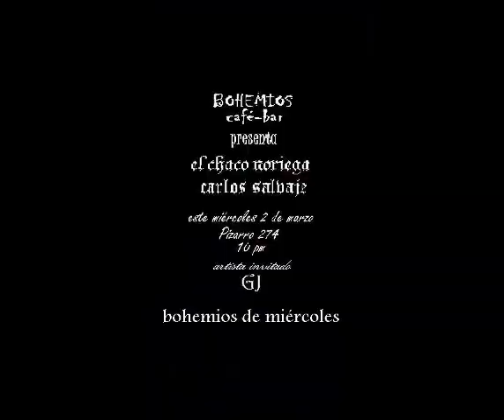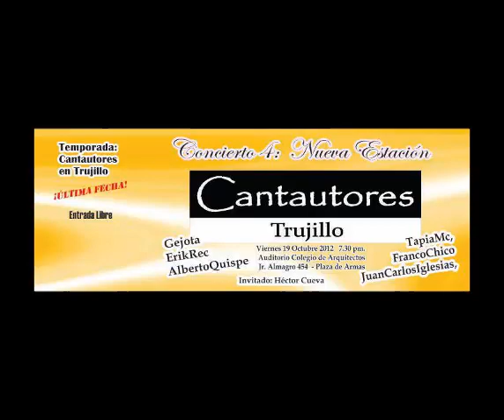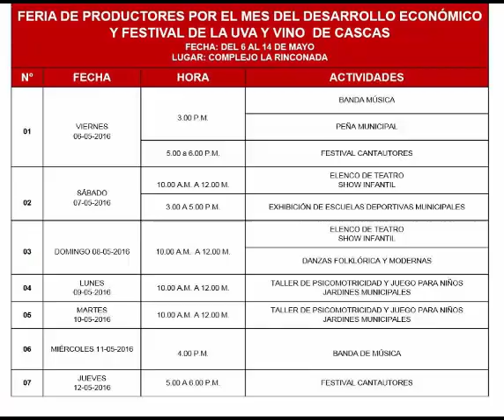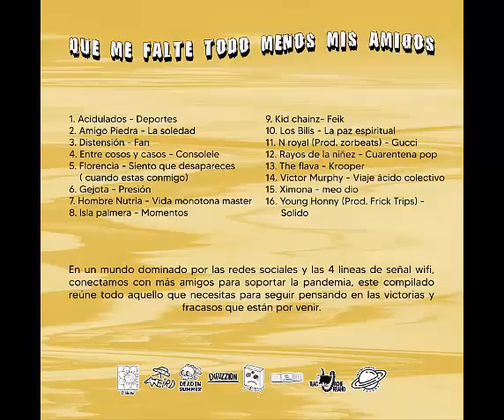Gejota - En el garage de mis sueños (fotoclip)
cancion inspirada en una noche de Halloween (2006) mientras charlaba de la vida con unos amigos del colegio (Eduardo, Miguel y Daniel)

grabada, solo audio, el 29/09/2020 en Abbita Studios (Trujillo) y montaje de flyers de shows de mis 15 años como cantautor hoy 29/09/2021 (Lima)

"TENGO UNA HOJA EN BLANCO, UNA FOTO DESNUDA Y UN CIGARRO QUEBRADO
TAMBIEN UN PAÑUEL MOJADO, UNA SUCIA NAVAJA Y UN PEDAZO DE CORCHO

BOTELLAS VACIAS, ETIQUETAS CON FIRMAS, EL PISO DE BARRO
POR EL RECUERDO, DE ALGÚN DESAMOR, QUE HABRÁ DE ENTERRARLO

Y SI  O NO QUIZAS NO DEBA PROHIBIRME
UN POCO DE ESPERANZA
QUE ME DA UN VASO DE ALCOHOL
Y CON LAS OTRA MANO CONTAMINANDO

ENCIERRO EL MIEDO EN EL BAJO, LA GUITARRA ME EXCLAMA TIENES QUE SER ESTRELLA
MOTIVANDO MI POCA PRESENCIA, MI FALTA DE GANAS EL ESPIRITU DE GUERRERO EN MI

AMORES SIN AMAR SONRISAS ETÉREAS, DISCULPAS POR TODO
LO QUE ERRÉ POR LAS PURAS TAL VEZ SIN PENSAR, QUE ESTABA MATANDO

POR UN BRINDIS CALIENTE QUEDE INCONCIENTE
GIRANDO CON MIS DEMONIOS
HAY MUCHA DESESPERANZA EN LA GARAJE DE MIS SUEÑOS
QUE ME QUITAN LAS GANAS DE RESPIRAR

Y ES UN DISCURSO POCO CREIBLE NO FUNDAMENTA MI DESEO
DE ABANDONARME AL VICIO DE VIVIR EN LAS NUBES SIEMPRE
SINO FORTALEZCO MIS SUEÑOS NO PUEDO DEJARLOS IR
PORQUE LA VIDA SIN ELLOS NO ES VIVIR"

album: El Viaje
año: 2020

a calificar...